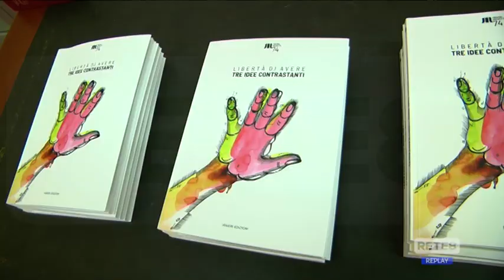Arte - Premio Michetti: vince Flavio Favelli